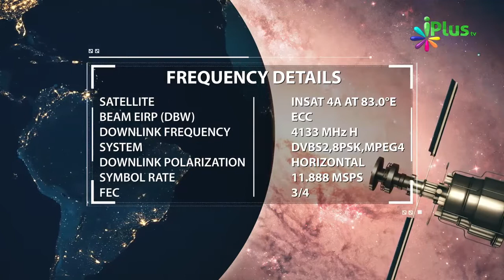Jannat Ke Taalluq Se Ek Bohot Pyari Baat | Must Watch By Zaid Patel | iPlus TV